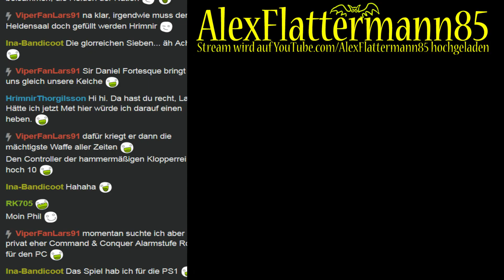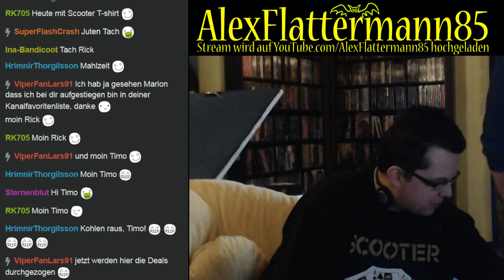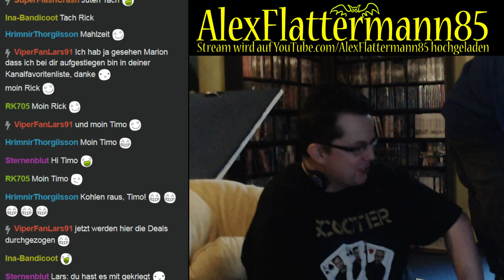AlexFlattermann85 - 16. offizieller Livestream vom 18.03.2016 (Teil 1/2)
Mein 16. Livestream vom 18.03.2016

00:16:55 - Begrüßung

Endlich ist es wirklich geschafft! Wir haben "Return to Castle Wolfenstein" beendet und können somit im nächsten Stream mit "Resident Evil" durchstarten. Auch bei "Jersey Devil" und "Red Dead Redemption" sind wir gut voran gekommen. Es war ein rund um erfolgreicher Stream, abgesehen von anfänglichen technischen Problemen. :)

Vielen Dank an alle, die beim Stream dabei waren. Es hat wirklich sehr viel Spaß mit Euch gemacht :)

Und natürlich wünsche ich auch den jenigen viel Vergnügen, die sich den Livestream im Nachhinein noch anschauen. Vielleicht sehen wir uns ja im nächsten Stream oder auch in einem meiner Let´s Plays. Würde mich sehr freuen!

Euer Alex :)